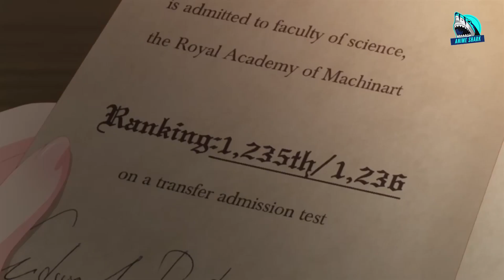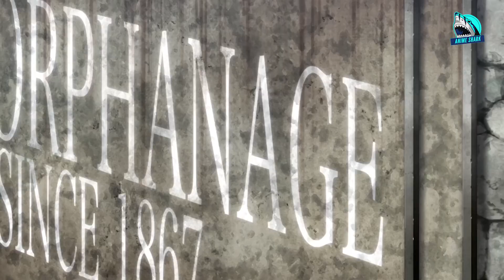Everyone thought he is weak, but he is the strongest person in the world.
To Support Me kindly buy from my

In an alternate historical version of the United Kingdom in the early 20th century, scientists have created a mixture of technology and sorcery known as Machinart, circuits made from spells that are put into objects to bring them to life and give them artificial intelligence. These Automatons were developed as a military weapon and spread throughout the world; the humans in charge of them became known as puppeteers.

A puppeteer named Raishin Akabane comes from Japan to Liverpool to study at Walpurgis Royal Academy of Machinart, along with his automaton Yaya. Once every four years, the Academy holds the "Night Party", a competition where puppeteers use their automatons to fight in hopes of obtaining the title of "Wiseman". Raishin, however, enters the school and the competition in order to get revenge on a mysterious genius who killed the other members of Raishin's family.

Buy the Blu-ray of This Series:
◦ Gaming PC

~(Processer)
AMD Ryzen 5 3600

~(RAM)
Corsair Vengence V 8GB 3000MHz ( 2 of these )

~(Motherboard)
Msi B450M Pro-VDH Max

~(SSD)
WD 240GB

~(PSU)
Gigabyte B700H

anime name: Unbreakable machine doll